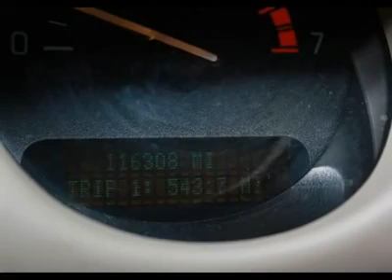2000 BUICK LESABRE Noblesville, IN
2000 BUICK LESABRE Noblesville, IN

Hare Chevrolet
2001 Stony Creek Rd

Look at this emerald green custom. This car is super nice.